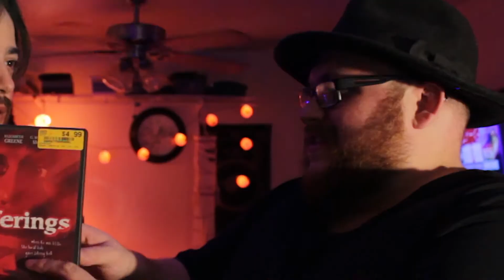Bad Movie Night Halloween Edition - Offerings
David, Alec and Kyle watch a movie from 1989 called, "Offerings."
Directed by Christopher Reynolds, and shot entirely in our home state of Oklahoma. We were fairly buzzed by this point, so bare with us.